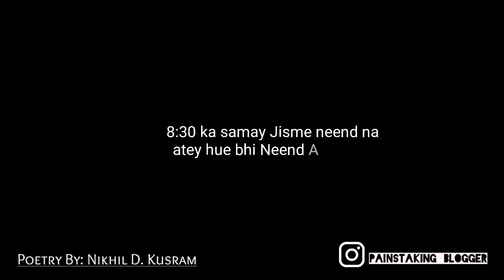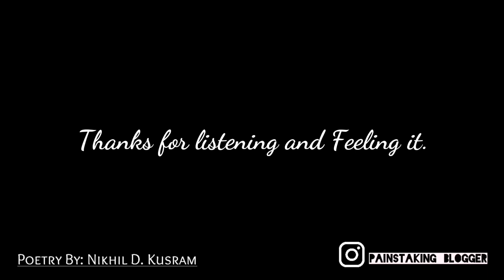Friend's Anthem-- Nikhil kusram (Poetry)||painstaking_blogger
This video is dedicated to all my friends and viewer too.
When you leave the school their is no word to express your feeling.
But we try to be.